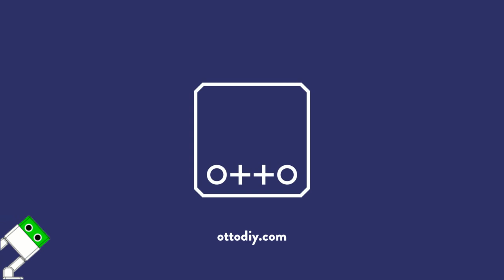Control Otto DIY with voice commands directly (no phone), voice recognition robot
We have taken the challenge to use voice recognition technology with OttoDIY and we made it! this is just the beginning, guess how we did it. ;)

If you really like this please share, only if we see that many people want to know more about it, we will share all the details of how you can make one in Wikifactory Arduino.

Welcome to join our Otto Builder community!